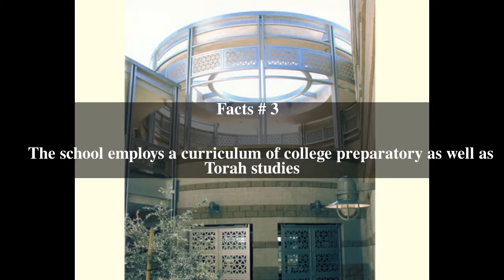Torah High Schools of San Diego Top # 5 Facts